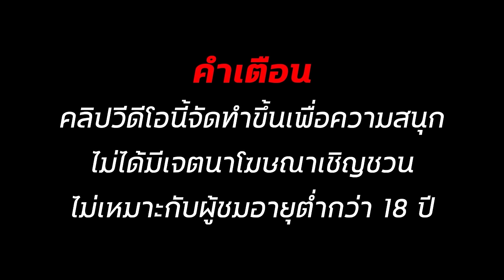สล็อตเว็บตรง สล็อตแตกง่าย สล็อตทุนน้อย สล็อต2024 สล็อตวอเลท สล็อต